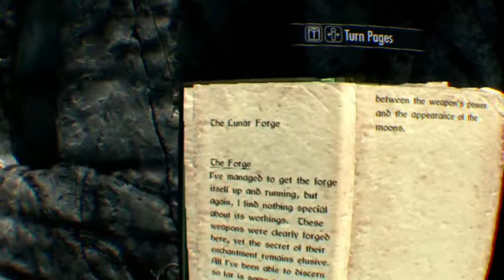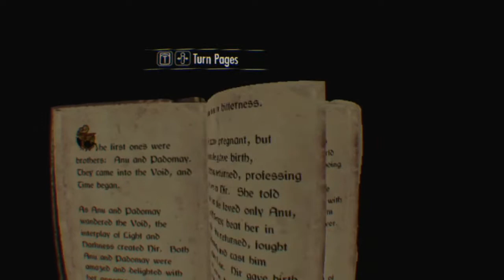(PSVR) MORE ARROWS! - Skyrim VR - Episode 04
On our way across this mighty land on horseback is one thing, but if I want to actually manage to arrive at my destination I'm going to need...MORE ARROWS!
Enjoy folks!
Until next time!
We try our best to make content that you want, but if YOU have anything to say to us or a suggestion for an episode, let us know in the comments, on our Twitter, Discord or our Facebook!